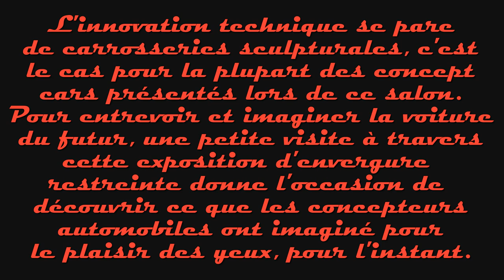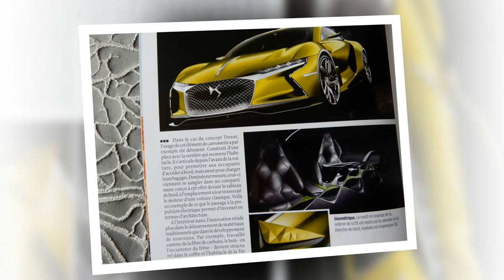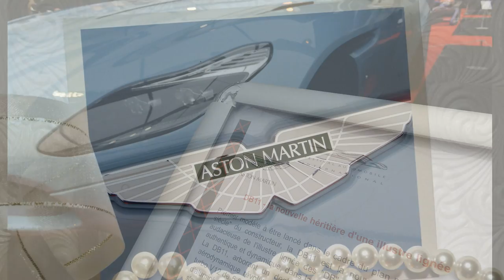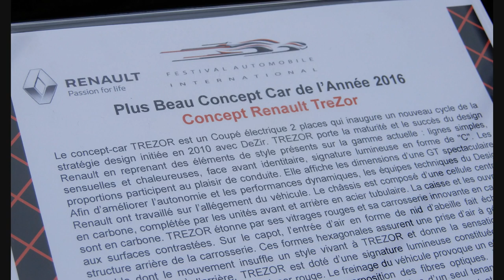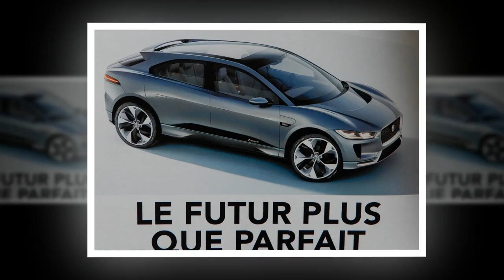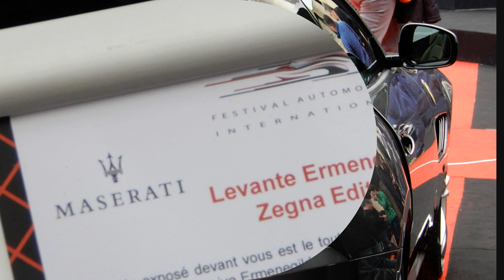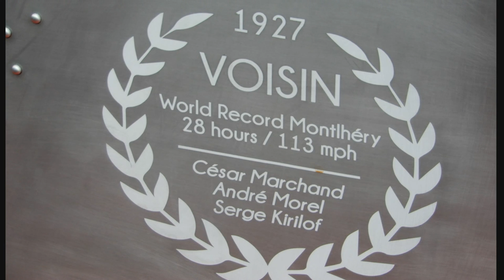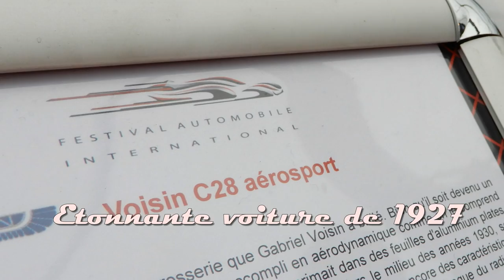PARIS, expo "Concept cars", Hôtel des Invalides, février 2017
L'expo des concept cars se déroule depuis pas mal d'années à l'Hôtel des Invalides à Paris, en ce début de février 2017, nous visitons cette expo qui, si elle est petite, présente néanmoins des modèles automobiles que nous verrons peut-être sur nos routes d'ici quelques temps. Une occasion de voir de belles carrosseries...